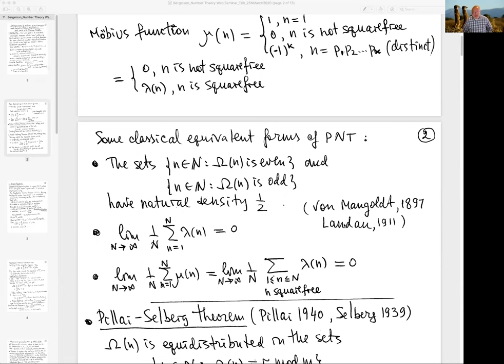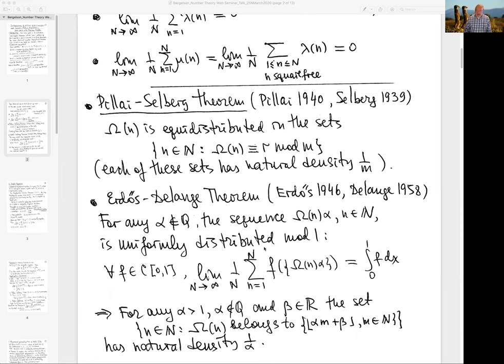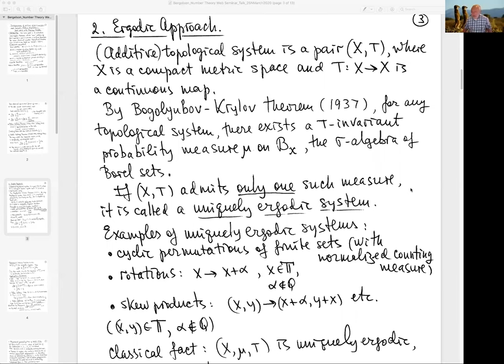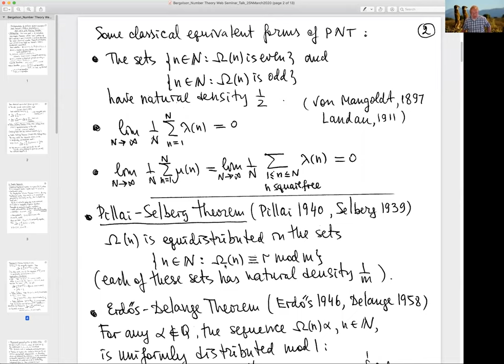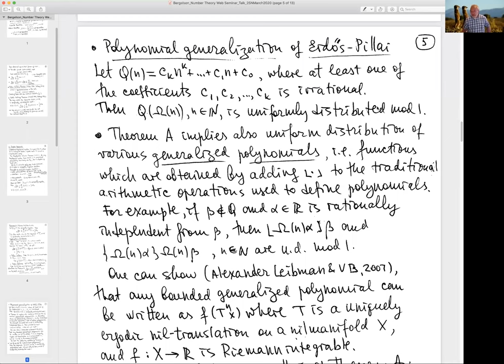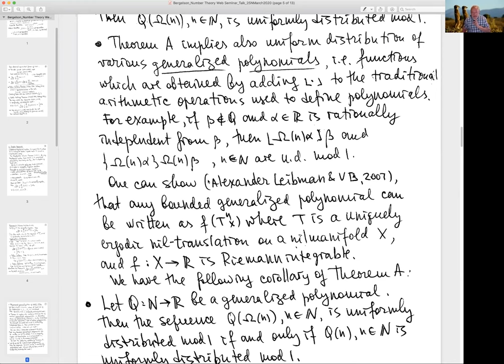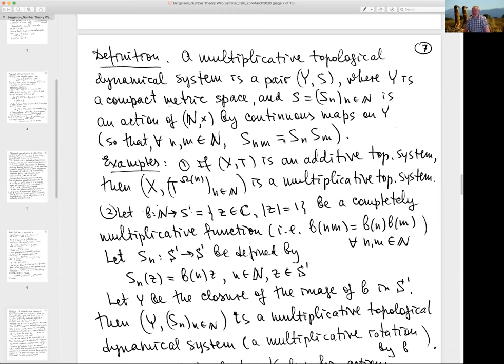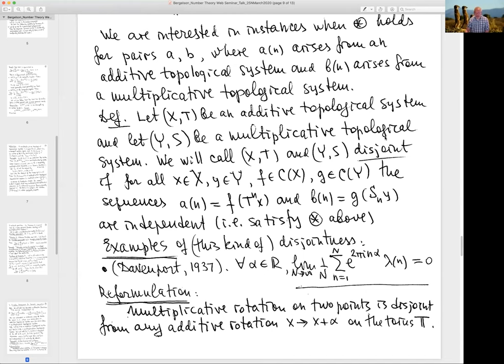Vitaly Bergelson: A "soft" dynamical approach to the Prime Number Theorem and [...] (NTWS 073)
Title: A "soft" dynamical approach to the Prime Number Theorem and disjointness of additive and multiplicative semigroup actions

Abstract: We will discuss a new type of ergodic theorem which has among its corollaries numerous classical results from multiplicative number theory, including the Prime Number Theorem, a theorem of Pillai-Selberg and a theorem of Erdős-Delange. This ergodic approach leads to a new dynamical framework for a general form of Sarnak’s Möbius disjointness conjecture which focuses on the "joint independence" of actions of (N,+) and (N,×).
The talk is based on recent joint work with Florian Richter.

Original air date:
Thursday, March 25, 2021 (1:30pm PDT, 4:30pm EDT, 8:30pm GMT, 9:30pm CET, 10:30pm Israel Standard Time)
Friday, March 26, 2021 (2am Indian Standard Time, 4:30am CST, 7:30am AEDT, 9:30am NZDT)